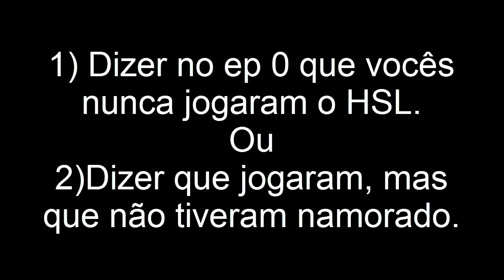Amor Doce University Life ep 1 - [Priya] (Todas as Imagens)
Finalmente aqui o primeiro vídeo com a Priya, daqui a 1 semana eu gravo o ep 2, só juntas mais alguns PA's ok! :3

Eu também vou tentar postar mais do University Life por enquanto. kkk

Episodio 01 com Priya.

PA's gastos: 1048 Aproximadamente.

Como eu consigo muito PA?
R= Eu entro todos os dias praticamente, e fico entre 1 a  2 meses sem jogar apenas acumulando ponto.

Músicas:
1) Folk Chinese - PeriTune
2) Last Summer - Ikson
3) Life Goes On - Del.
4) Lights - Sappheiros
5) Magical - JayJen

Me segue ai povinho! :3